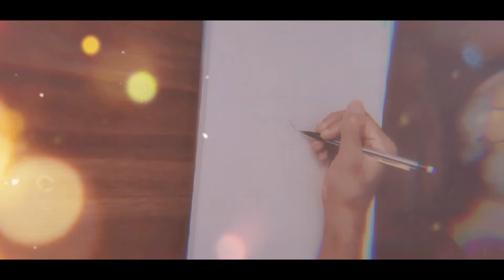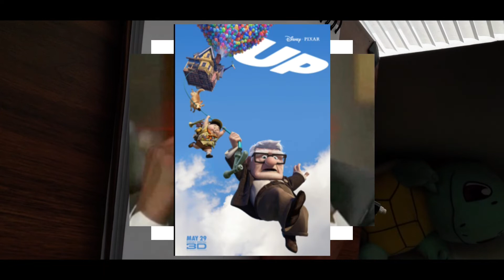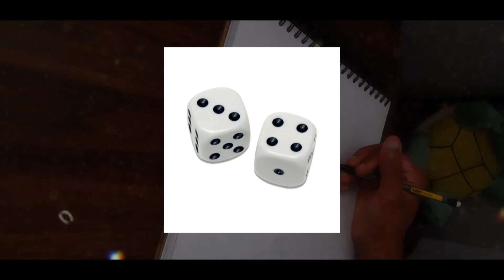DRAWING LIL TECCA 🤓